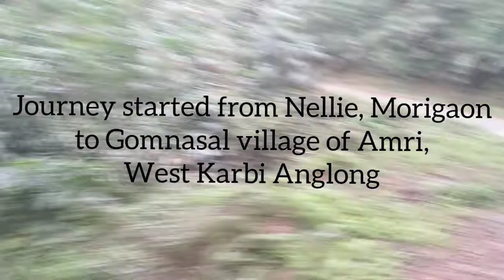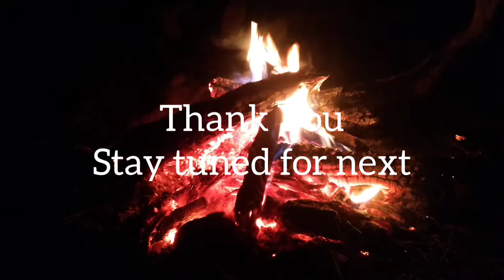Trekking || 4th Edition Hello Amri Trekking Day 1 || West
4th Edition Hello Amri Trekking Tour 2021
held on 11th Jan to 15th Jan, 2021

Musician: @iksonmusic